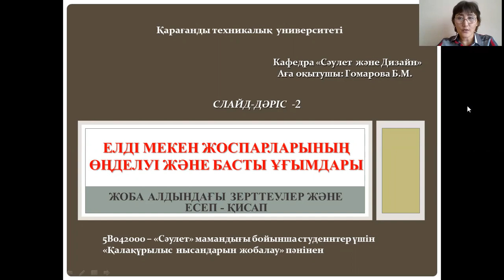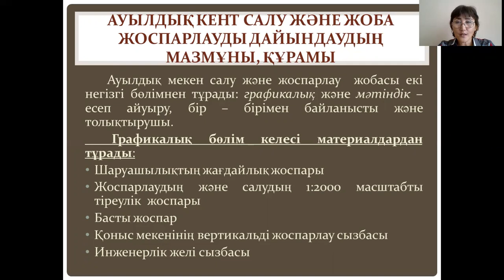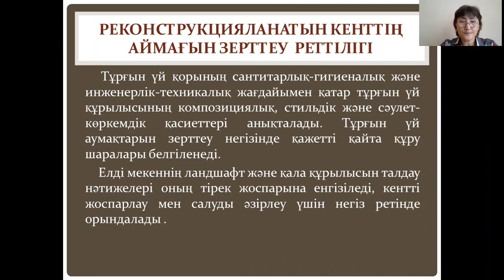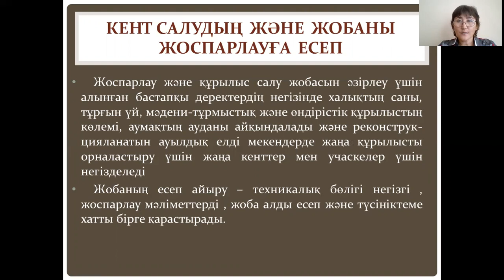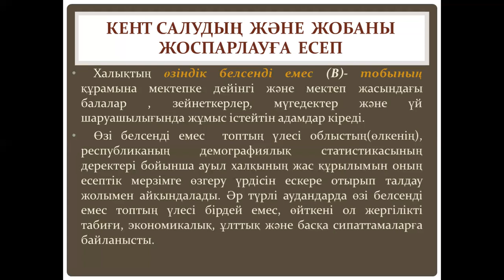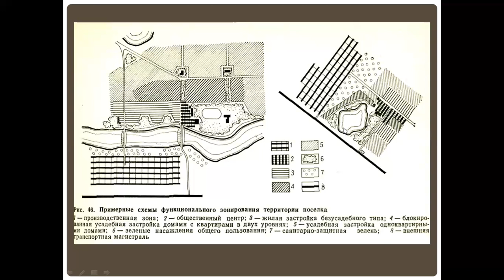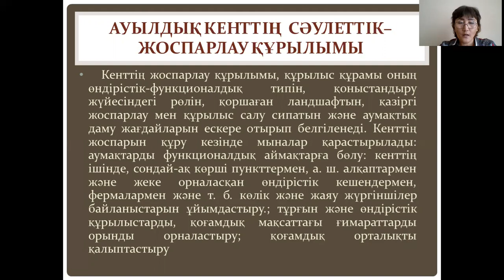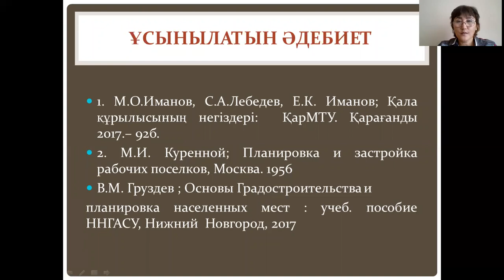"Қалақұрылыс нысандарын жобалау" пәні 2дәр.ЕЛДІ мекен жоспарларының өңделуі және басты ұғымдары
"Қалақұрылыс нысандарын жобалау" пәні 2дәріс , КарТУ, бакалавриат, "Сәулет" бағдарламасы бойынша оқитын 4 курс( 8семестр) студенттеріне арналған